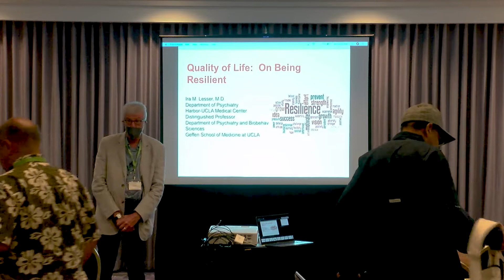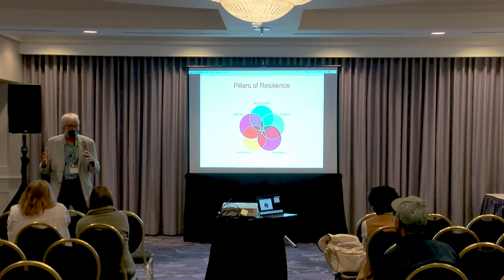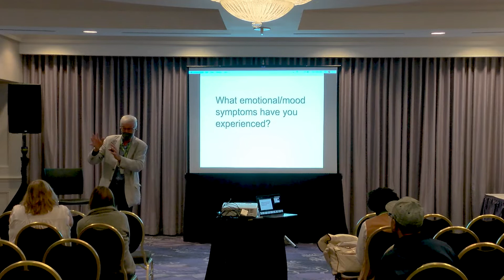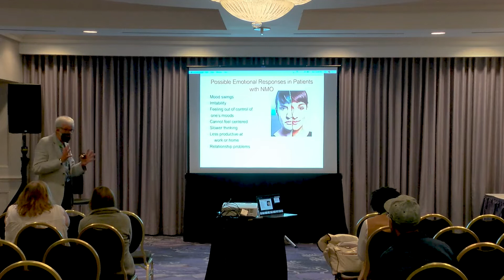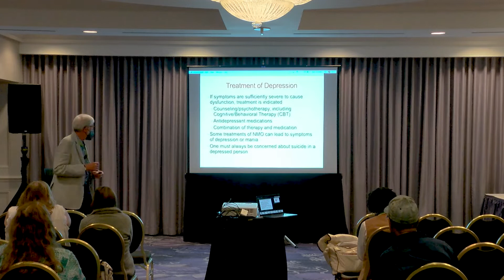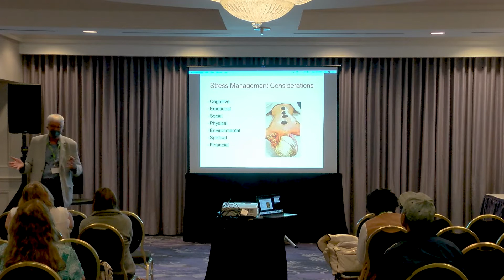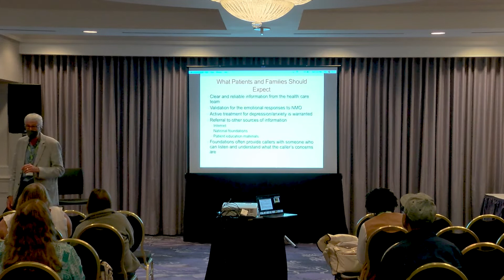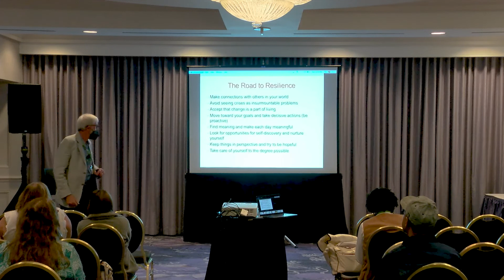Breakout Session : Quality of Life: On Being Resilient - 2022 NMO Patient Day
2022 International NMO Patient Day
Hilton LAX

Presenter: Ira Lesser, M.D.

Facebook - The Guthy-Jackson Charitable Foundation